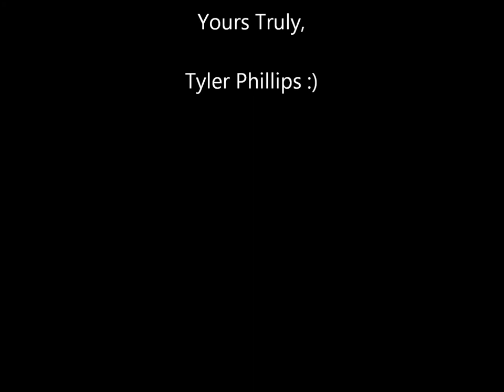Tyler Phillips - Don't Stop Believing (Cover of Glee)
This is an acapella cover of Glee's version of Don't Stop Belieiving by The Journey. Hope you all like it :)